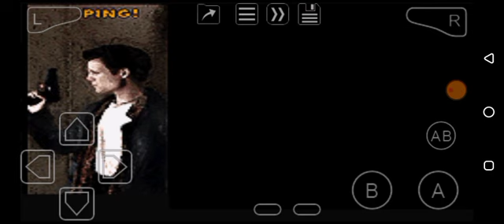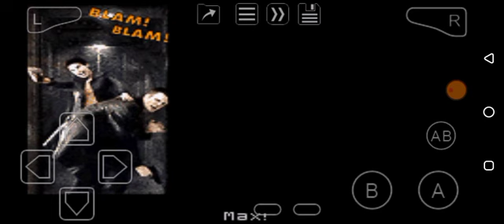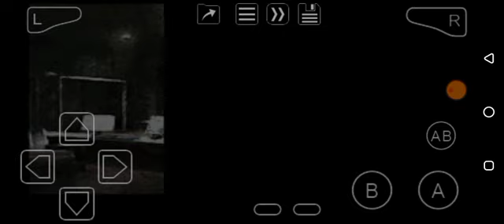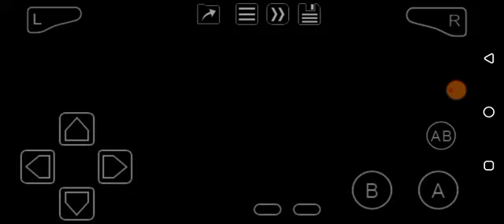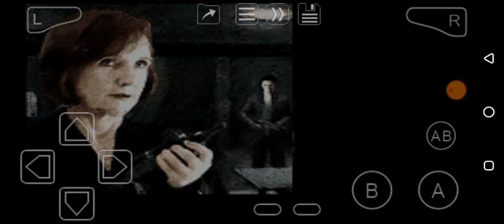Max Payne (GBA) Part 3: Nothing To Lose 2/2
Final part is here